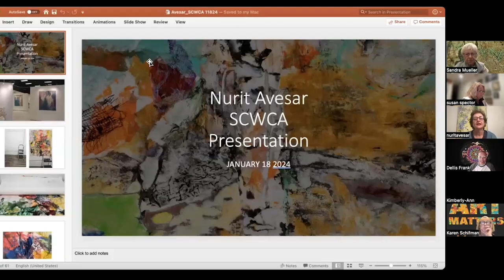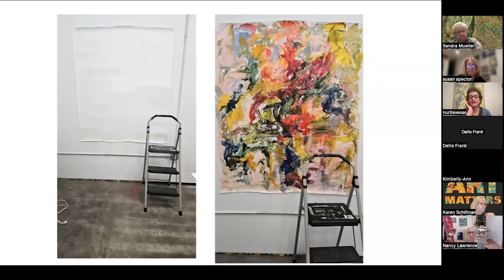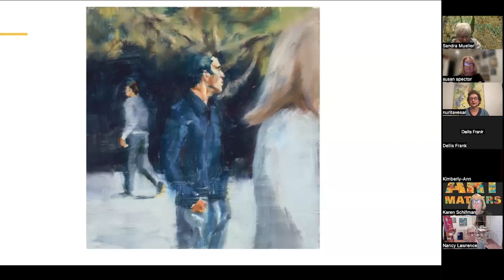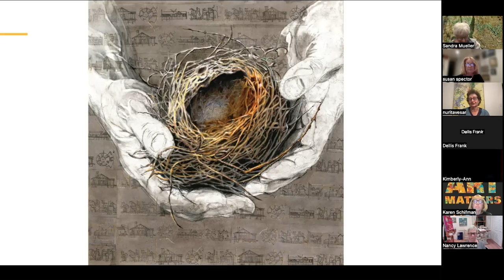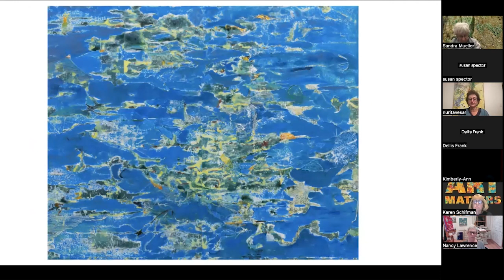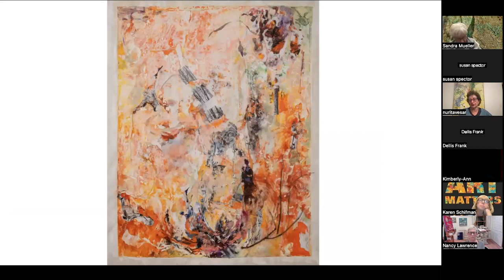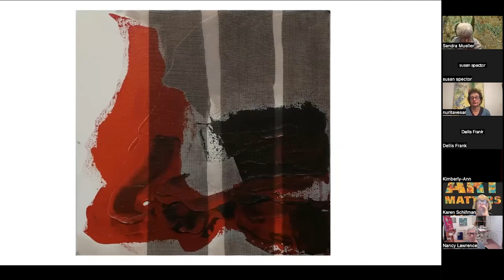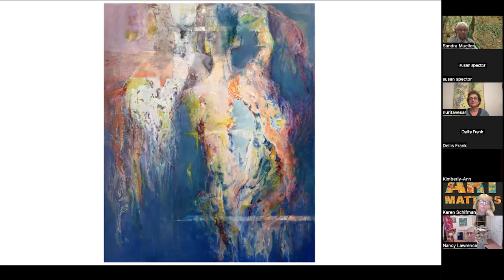Nurit Avesar Talks With SCWCA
Nurit Avesar, a mixed media artist and a painter, shares her story and her process with the Southern California Women's Caucus for Art.

Nurit's process-based images are combinations of the faded, ghostly images of the initial layer that blend and merge with the bolder, brighter final layers. She states, “History is not linear; it is interwoven with present and future. I have always been fascinated by the effect of history on the present, and the way current events and decisions determine the future.”

She recently curated the exhibition “First Response” at Keystone Gallery in Los Angeles. Avesar was the 2010 recipient of the Cal State University Dean Art Purchase Award. Avesar is a member of the Kipaipai Fellows directed by Andi Campognone, director of the Lancaster Museum of Art and History.  She was the National Women’s Caucus for the Arts (NWCA) July Featured Artist, and in her work was featured in Artillery Magazine, November-December 2022.  She is represented by Janssen Artspace in Palm Springs, CA.

Nurit Avesar was born and raised in a Kibbutz in Israel. She moved to Los Angeles in her early 20’s. During her early career she worked as a graphic designer and an illustrator. In 2010, she completed an MA in Studio Art at California State University, Northridge. She currently lives and works in Los Angeles.

The event took place on January 18, 2024